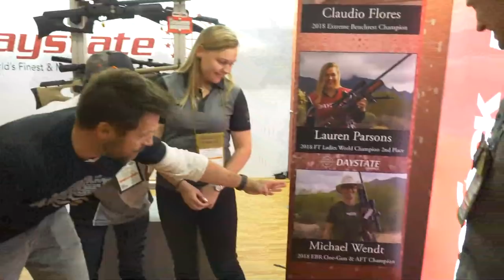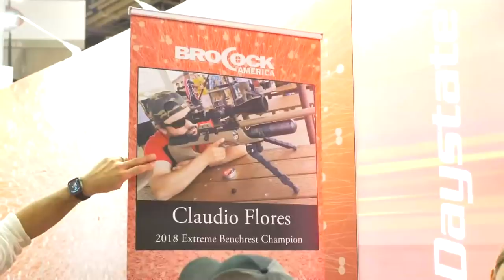2019 Shot Show LIVE | DAYSTATE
American Airgunner LIVE Shot Show 2019, checking out what 2019 has in store for Daystate.

• Brocock Commander – this airgun is extremely tactical looking. Anyone who likes ARs will love it because it can interchange with AR parts to customize just about everything on it.
• Pulsar Saxon – this is a digital airgun, which has three different programming levels of low, medium, and high power.
• Brocock Sniper – this is similar to the Commander but features a different stock and is very lightweight.
• Red Wolf – this model comes with a walnut stock instead of the traditional red laminate stock. This gun is capable of producing half-inch groups at 100 yards!

Want an Air Rifle, get it from Pyramyd Air, the world's largest online retailer of airguns